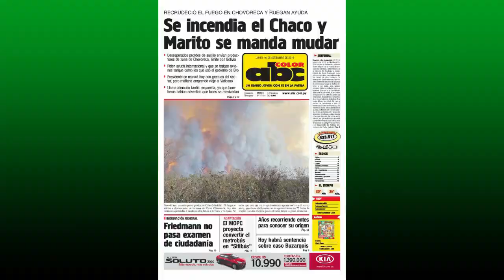Amazonas Brand Waldbrand Brasilien Regenwald brennt Die Lunge der Welt in Flammen Weltklima Paraguay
Waldbrand Amazonas 2019 Brasilien Regenwald brennt Die Lunge der Welt in Flammen Weltklima Paraguay

Amazonas Brand - Die grüne Lunge der Welt: Paraguay Live Thema - Amazonas-Waldbrand verursacht unumkehrbare Schäden
Bis zum Ende der Trockenzeit könnten sich die Brände in Brasilien auf weitere Regenwaldgebiete ausbreiten. Das gesamte Ausmaß der Schäden ist gar nicht absehbar. Auch die letzten Bäume ihrer Art sind in Gefahr.

"Wir wissen nicht, wie viele Brandherde vom Ackerland auf die Waldflächen überspringen werden", sagt Paulo Brando, Experte des unabhängigen brasilianischen Umweltforschungsinstituts für die Amazonas-Region, IPAM. "Momentan stellen die Satelliten nur die Existenz von Bränden fest."

Der in Flammen stehende brasilianische Regenwald im Amazonas sorgt seit Wochen für internationale Aufmerksamkeit. Im Vergleich zum Vorjahr nahm die Anzahl der Brandherde von Januar bis August 2019 um 82 Prozent zu. Allein im August wurden fast 26.000 Feuer registriert.

"Tag des Feuers"

Die meisten Waldbrände werden aus dem brasilianischen Bundesstaat Pará gemeldet. Dort ermittelt die Staatsanwaltschaft gegen mutmaßliche Brandstifter. Landwirte stehen unter Verdacht, im Rahmen des sogenannten "Tages des Feuers" am 10. August groß angelegte Brandrodungen durchgeführt haben - eine Aktion angeblich zur Unterstützung von Brasiliens Präsident Jair Bolsonaro. Unmittelbar nach dem "Tag des Feuers" zeigten Satellitenbildern eine Zunahme der Brandherde.

Über mögliche Brandrodungen berichtete zuerst die Zeitung aus der Gemeinde Novo Progresso im Süden des Bundesstaats Pará.
"Wir müssen dem Präsidenten zeigen, dass wir arbeiten wollen, und das geht nur mit Rodungen. Und um gerodete Flächen zu säubern, brauchen wir Feuer", zitiert die Zeitung einen der Organisatoren.